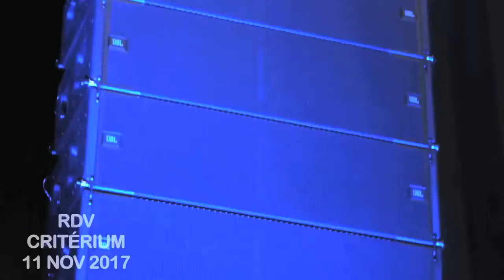SERGE MAMBOU 100% AMBIANCE AU CRITERIUM AFRICAIN " OSCAR GALA NIGHT "